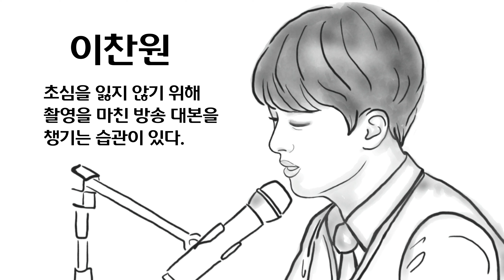이찬원은 누구인가? [이찬원 프로필과 그림]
미스터트롯으로 우리에게 친근하게 다가온 이찬원은 누구인가 그림과 함께 알아봅니다
사랑에 빠지듯 트롯에 빠져 살았다는 이찬원은 트롯뿐만 아니라 발라드도 완벽하게 소화합니다. 또한 뛰어난 피아노 실력은 그의 음악에 대한 열정을 보여줍니다.
찬또배기, 찬또위키등의 다양한 별명은 그의 색다른 개성을 보여주기도 합니다.
최근 뽕숭아학당, 사랑의콜센타 등에서 예능감도 뽐내고 있는 진또배기 이찬원, 앞으로의 활동도 계속 응원합니다.